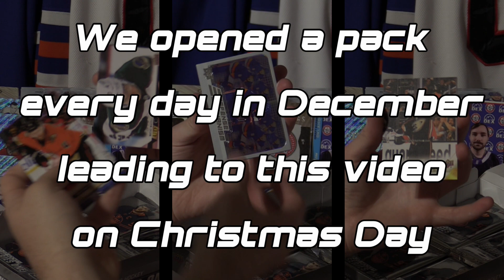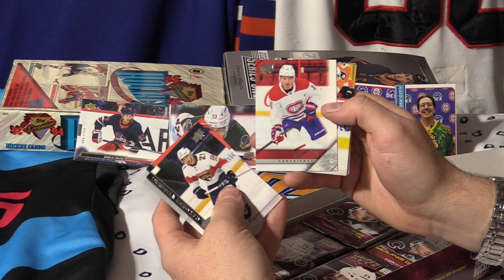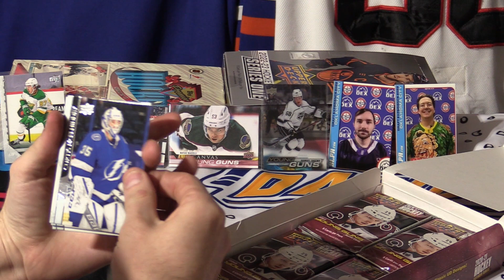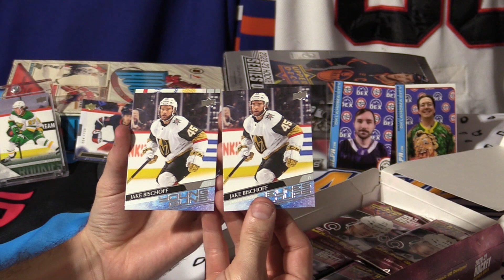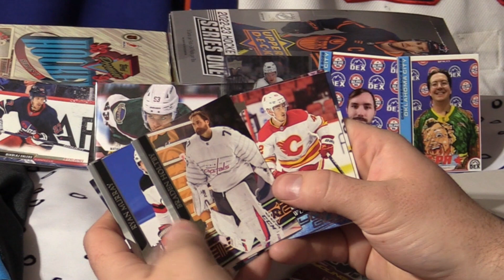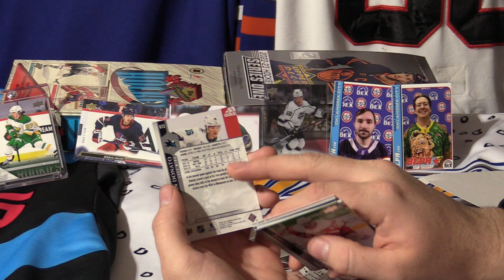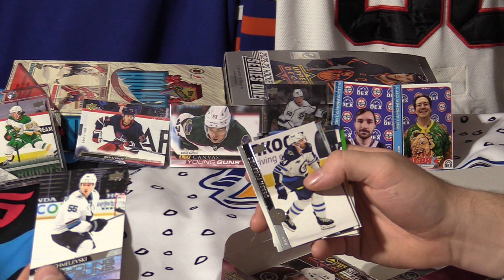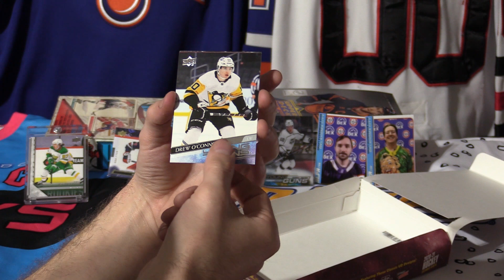Christmas Box! 20-21 Upper Deck Extended Series box! HUGE PULL and 9 YOUNG GUNS?!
After opening a pack of 22-23 Series One every day from December 1st to the 24th, it's time to celebrate Christmas morning with C-Bass and Diggity with a 20-21 Upper Deck Extended Series hobby box! You thought the 8 Young Guns box leading up to this was stacked? Wait until you see what Santa brought us this year!